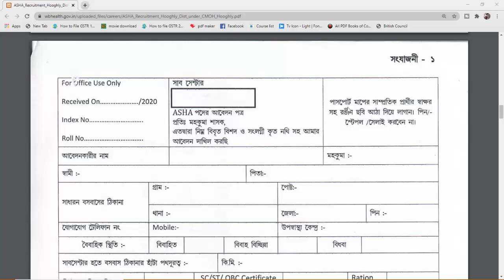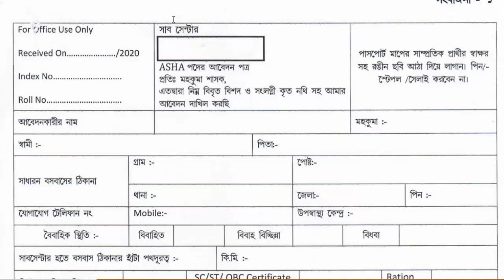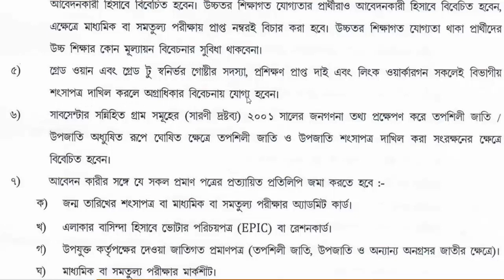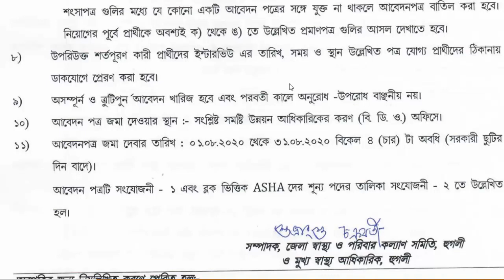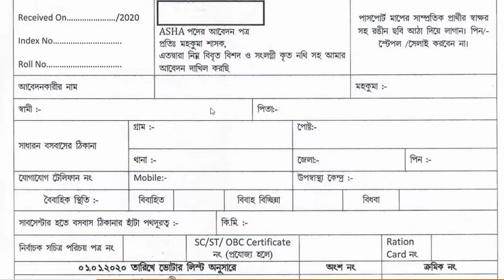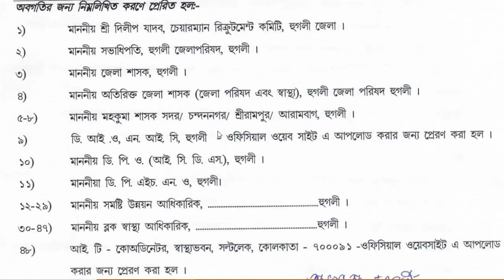Asha Karmi Recruitment 2020 | ব্লকে ব্লকে নতুন আশা কর্মী নিয়োগের বিজ্ঞপ্তি প্রকাশ | Bong Edutech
in this video i am talk abouth asha karmi job notice in hooghly district. how to apply for asha kormi job 2020.

এখানে পড়াশোনা সংক্রান্ত ও শিক্ষামূলক সমস্ত বিষয়ক গুরুত্বপূর্ণ Video করা হয় । এছাড়া আপনারা পাবেন নিত্য নতুন চাকরির খবর Educational ছাড়া ও 🔥Science&Technology, Computer ও বিভিন্ন ধরনের  Video তথ্য পাবেন। আপনাকে ধন্যবাদ এই চ্যানেলে visit করবার জন্য ।